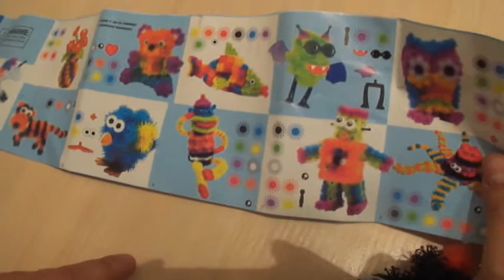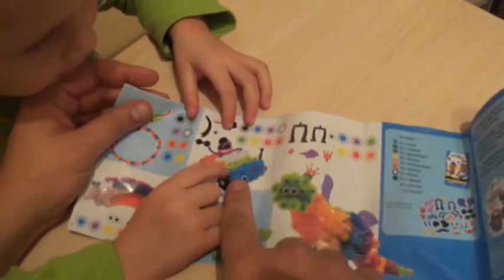Банчемс Конструктор. Bunchems Змея и машина || Designer Bunchems the Serpent and the machine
Мягкий конструктор - липучка Банчемс или по другому - Репейник очень нам полюбился. Это набор разноцветных шариков, которые за секунду буквально прилипают друг к другу по принципу репейника и превращаются в фигурку.